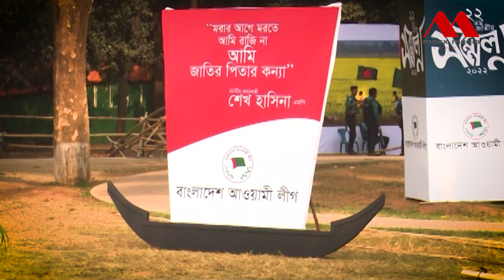সম্মেলনে আওয়ামী লীগ নেতৃত্বে বড় রদবদলের সম্ভাবনা কম: কাদের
♥ 𝗠𝗮𝘅𝘅 𝗠𝗲𝗱𝗶𝗮 𝗟𝗼𝗻𝗱𝗼𝗻